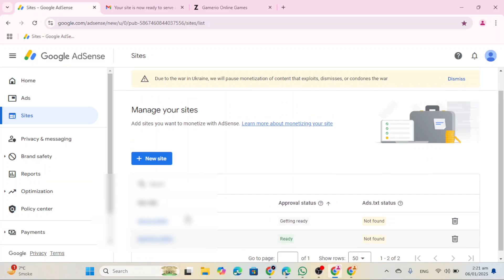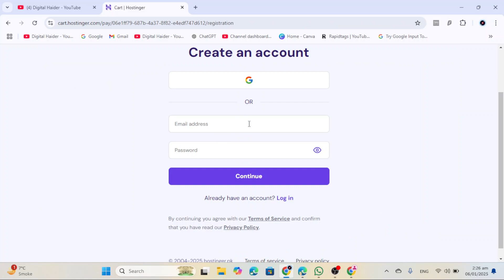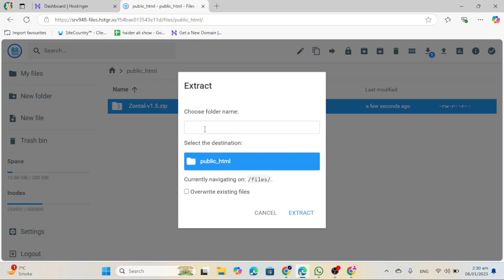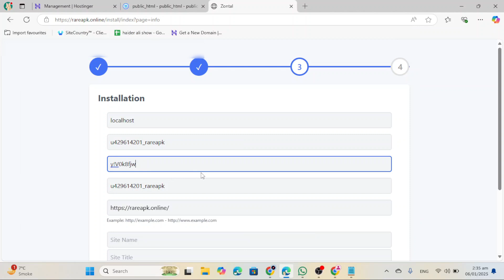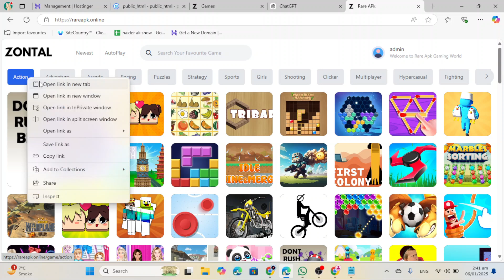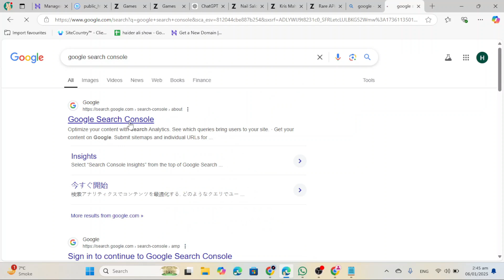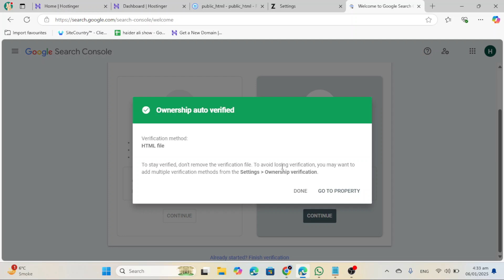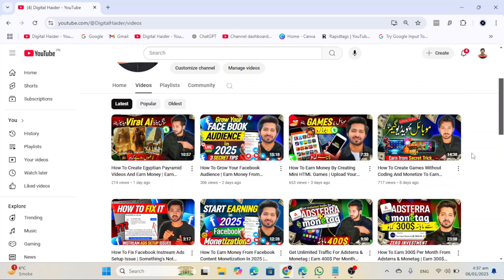How To Get Unlimited Adsense Approval With Scripts Live Proof | Adsense Approval New Method 2025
Any earnings or revenue representations made in this video are aspirational statements and do not guarantee specific results. There is no assurance that you will achieve the same results or any results at all. Your outcomes will depend entirely on your work ethic and the effort you put in. These videos are based on my personal experience and internet research; please conduct your own research and consider everything presented as an opinion. I am not a financial advisor.